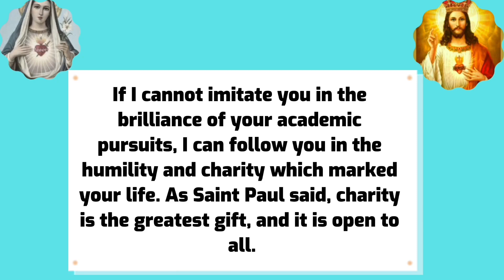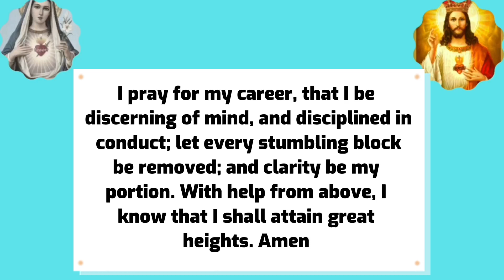Saint Thomas Aquinas Feast Day 2023 || Patron Saint of Students, Catholic Schools & Universities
Saint Thomas Aquinas feast day is celebrated on the 28 of January yearly. Novena to Saint Thomas Aquinas can be said at any time of the year, but is traditionally said 9 days to the feast of Saint Thomas Aquinas.

Saint Thomas Aquinas is the Patron Saint of Students, Catholic Schools and Universities

St Thomas Aquinas story
St. Thomas Aquinas, Italian San Tommaso d’Aquino, also called Aquinas, byname Doctor Angelicus (Latin: “Angelic Doctor”), was born 1224/25, Roccasecca, near Aquino, Terra di Lavoro, Kingdom of Sicily [Italy]—died March 7, 1274, Fossanova, near Terracina, Latium, Papal States; canonized July 18, 1323; feast day January 28, formerly March 7

He was an Italian Dominican theologian, the foremost medieval Scholastic. He developed his own conclusions from Aristotelian premises, notably in the metaphysics of personality, creation, and Providence.

As a theologian, St. Thomas  was responsible in his two masterpieces, the Summa theologiae and the Summa contra gentiles, for the classical systematization of Latin theology, and, as a poet, he wrote some of the most gravely beautiful eucharistic hymns in the church’s liturgy. His doctrinal system and the explanations and developments made by his followers are known as Thomism. Although many modern Roman Catholic theologians do not find St. Thomas altogether congenial, he is nevertheless recognized by the Roman Catholic Church as its foremost Western philosopher and theologian.

0:00 Saint Thomas Aquinas feast day 2023
0:10 Sign of the cross
0:33 Feast day prayers for feast of Saint Thomas Aquinas 2023
1:23 Daily prayer Saint Thomas Aquinas novena

Feast of Saint Thomas Aquinas 2023
Saint Thomas Aquinas feast day 2023
St Thomas Aquinas patron Saint of students
St Thomas Aquinas feast day prayers
The feast day of st. Thomas Aquinas